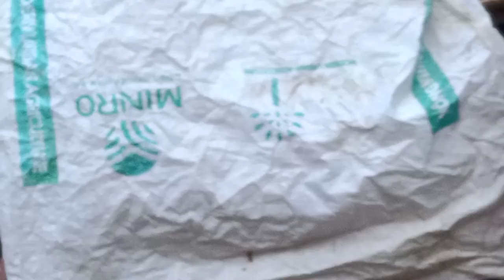Nét đẹp quê hương phần 1 tập 13 - Tran Canh Official